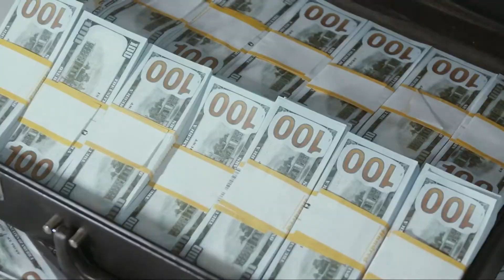Most Expensive Houses Of Football Players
Cristiano Ronaldo isn't the only football player living rare.. Players like Neymar, Lionel Messi, David Beckham & more have been copping the most ridiculous houses, mansions and apartments in the world.. I'm talking about players spending 10's of millions of dollars.